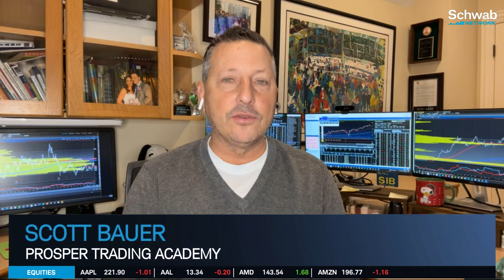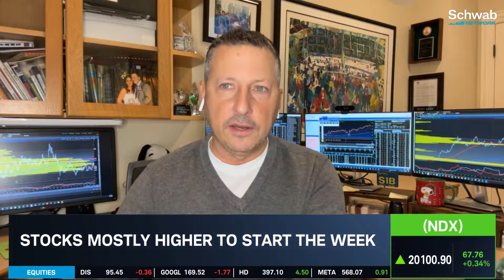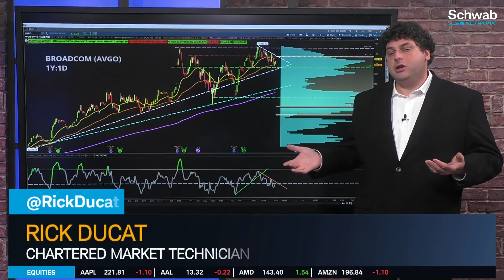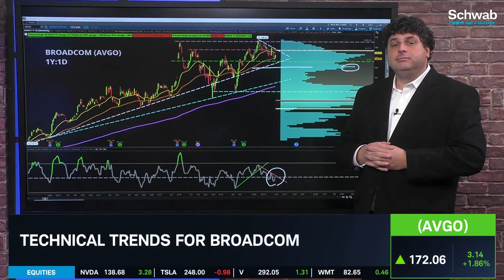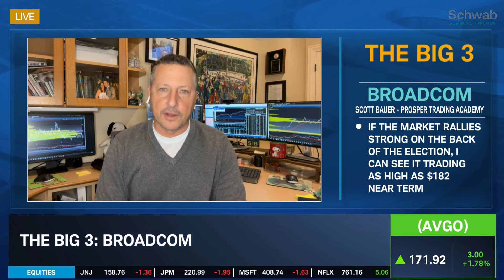The Big 3: AVGO, PYPL, GM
@ProsperTradingAcademy's Scott Bauer shares his bullishness on today's Big 3. He joins Rick Ducat to break down the technical trends of Broadcom (AVGO), Paypal (PYPL), and General Motors (GM).